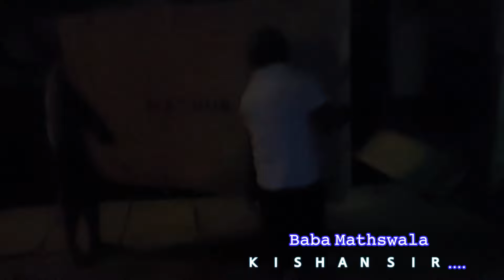Maxhub I75FA Latest Interactive Intelligent Pannel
Sapna pura huaa
Maxhub I75FA
👉😊आपको हमारे चैनल पर class 9th to 12th LATEST VIDEO OF MATHS मिलेगा और वह भी पूरा SERIES SERIALWISE ||

👉😊जल्द ही इस चैनल पर NDA NTSE KVPY aur IIT Mains and advanced के videos भी मिलेंगे ||

👉😊आप एक बार जरूर मेरे चैनल Baba Mathswala के PLAYLIST को चेक करें वहा रोज लेटेस्ट वीडियोस अपडेट होते हैं वहां हर क्लास का PLAYLIST बना है प्रतिदिन इस पर काम हो रहा है जिसमें आपको सीरियल वाइज लेक्चर मिलेगा ||

👉😊🔥𝙰𝙰𝙿𝙺𝙾 𝙹𝙸𝚂 𝙱𝙷𝙸 𝚃𝙾𝙿𝙸𝙲 𝙿𝚁 𝚅𝙸𝙳𝙴𝙾 𝙲𝙷𝙰𝙷𝙸𝚈𝙴 𝙲𝙾𝙼𝙼𝙴𝙽𝚃 𝙺𝙸𝙹𝙸𝚈𝙴 𝙷𝙼 𝙱𝙰𝙷𝙾𝙾𝚃 𝙹𝙰𝙻𝙳 𝙾𝙾𝚂𝙴 𝚄𝙿𝙻𝙾𝙰𝙳 𝙺𝚁𝙴𝙽𝙶𝙴 🔥😊

👉😊 चैनल को जरूर SUBSCIBE करें ||